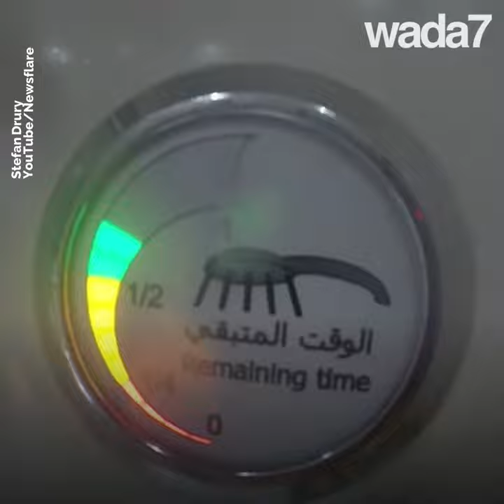Faites un voyage en première classe Emirates!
Faites un voyage en première classe ! Le vlogger Stefan Drury teste la première classe d'Emirates... Il y'a même une douche ! Qui a envie de tester ?